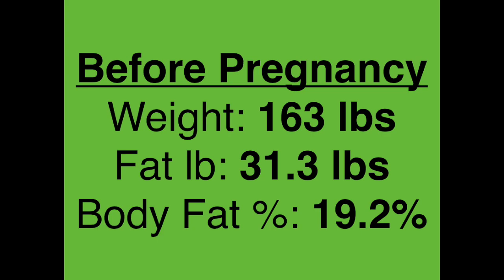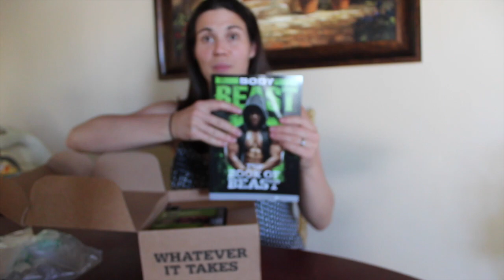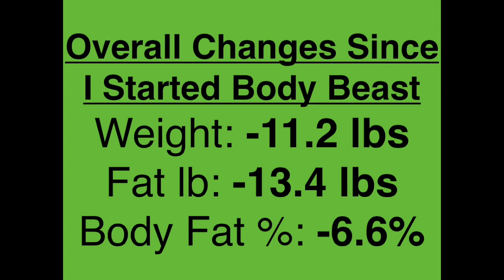Ashley's Body Beast Transformation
Ashley's Body Beast Transformation shows my transformation using the Beachbody home workout program called Body Beast. After having my first baby, I wanted to lose body fat and gain back the stregnth that I had prior to getting pregnant. I did two cycles of the program and had amazing physical results as well as gains in confidence that would allow me to post bikini pictures of myself.